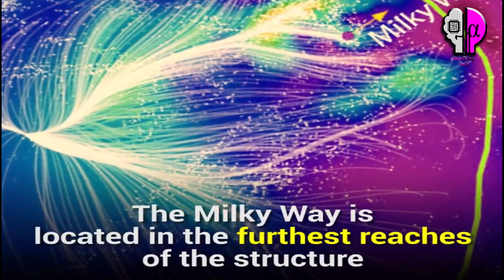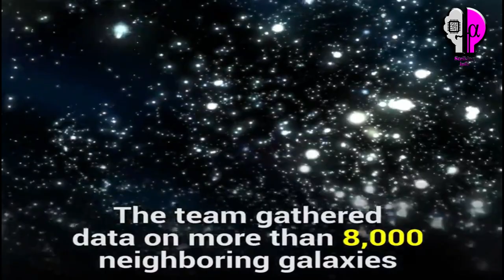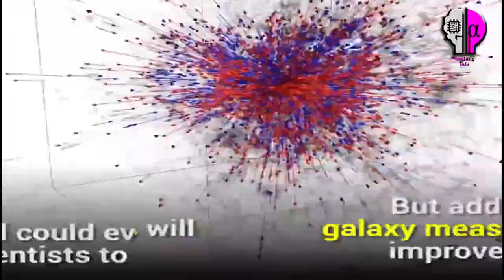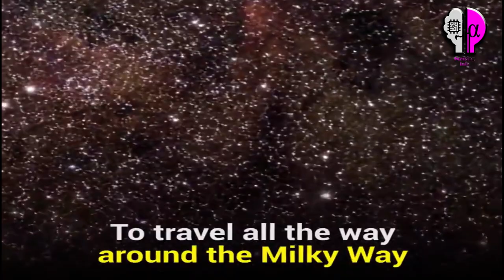Detailed Map of The Universe | Laniakea | Superclusters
This one is never getting old. :)